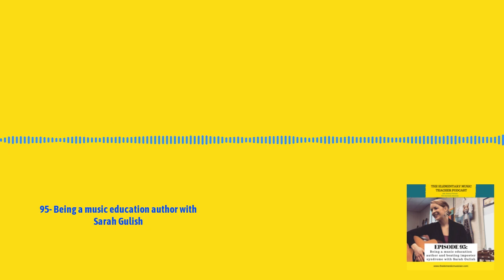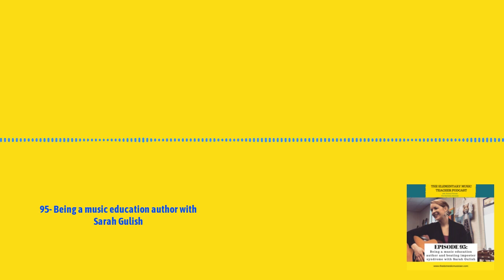95- Being a music education author with Sarah Gulish | The Elementary Music Teacher Podcast:...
Writing an eBook is something that many music educators think about doing, but just don't start for some reason. Your reason might be because you're dealing with imposter syndrome (which we talk a lot about in this episode too), because you don't know how to get started, or the whole process just overwhelms you.

In this episode, Sarah Gulish talks all about her journey in not only being a music educator, but also with writing, publishing, and editing eBooks of her own and for so many others. She shares so many valuable tips and has helped me even as I continue on my journey of writing my first book.

Sarah Gulish holds a Ph.D in music education from Temple University. For over a decade, Sarah has taught secondary level music at Lower Moreland High School located in the state of Pennsylvania in the U.S.A.. She also serves as Adjunct Professor of Music Education at Buffalo State University and Temple University. Her teaching centers on creativity and improvisation in courses focused on new music learners. Sarah is an active researcher, writer, presenter, and clinician at the state, national, and international levels. She serves as the United States representative for the International Society of Music Education’s Popular Music Special Interest Group and is a past member of the National Association for Music Education’s IN-ovations Council.

She also regularly tours and records as a rock musician with a variety of groups. Her experience as a popular musician has influenced her curricula and philosophy as a music educator and is detailed in her book, Creativity in the Classroom: An Innovative Approach to Integrate Arts Education. She works to provide authentic learning and performing experiences for adolescents both in and out of the classroom. In 2019, Sarah launched F-flat Books, a music publishing company focused on practical and affordable resources for musicians and music educators. She regularly contributes to the F-flat community blog and publishes her curricula for a variety of teaching settings on that platform. Her research interests include informal learning, creativity, popular music pedagogy, and student autonomy.

I'd love for you to leave a rating and a review of the podcast on I-tunes, be sure to share the podcast with any music teacher friends who would find it helpful and be sure to tag me on Instagram or Facebook